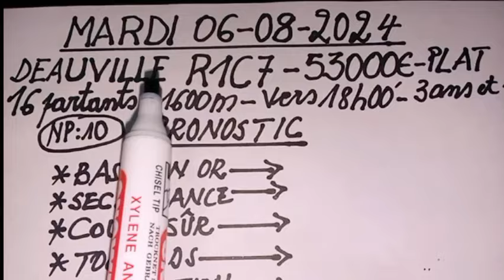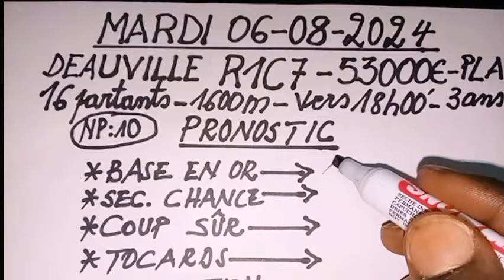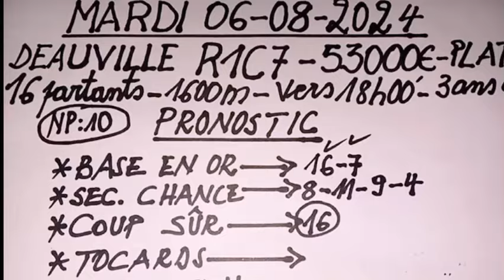PRONOSTIC PMU QUINTÉ DU MARDI 06/08/2024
Pronostic pmu quinté du mardi  06 AOÛT 2024   R1C7 , départ à 18h00' heure de France.
À retrouver dans cette vidéo : 2 bases en or, 4 chévaux de seconde chance , un coup sûr, un tocard...

     NOS PRODUITS

➡️ Nos méthodes fiables pour le quinté